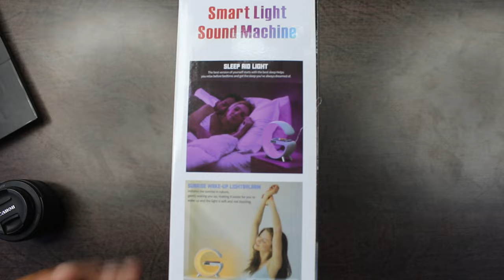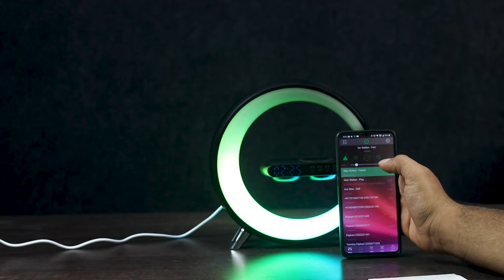G Lamp Smart Light & Speaker | With Wireless Phone Charger & 256 Light Modes | Review in Hindi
Smart Light & Sound Machine With Wireless Charger Intelligent Lamp with Speaker, Clock and Charger

The G Intelligent Lamp with Speaker, Clock, and Charger is a multifunctional device that combines several useful features into one sleek and modern design. This intelligent lamp not only provides illumination but also serves as a speaker, clock, and charger, making it a versatile addition to any home or office.

The lamp features adjustable brightness levels, allowing you to create the perfect ambiance for any occasion. Whether you need a soft and relaxing glow for winding down or a bright light for reading or working, this lamp can cater to your needs.

With its built-in speaker, you can enjoy your favorite music, podcasts, or audiobooks wirelessly. Connect your smartphone or other Bluetooth-enabled devices to the lamp and experience high-quality sound throughout the room. The speaker delivers rich audio, immersing you in your favorite tunes and enhancing your entertainment experience.

The integrated clock function ensures that you stay on schedule. You can easily set alarms and timers, making it convenient for waking up in the morning or managing your time while working or studying. The clear and easy-to-read display keeps you informed about the current time, ensuring you're always on track.

Additionally, the G Intelligent Lamp features a built-in charger, eliminating the need for multiple charging cables and adapters cluttering your space. Simply place your compatible devices on the designated charging pad, and they'll power up effortlessly. It's a convenient solution for keeping your smartphones, tablets, or other Qi-compatible devices charged and ready to go.

The G Intelligent Lamp with Speaker, Clock, and Charger combines functionality, style, and convenience into one versatile device. Whether you're looking to enhance your lighting, enjoy immersive audio, manage your time, or simplify your charging needs, this intelligent lamp is an excellent choice. It's a modern and practical addition to any space, adding both aesthetic appeal and smart functionality.

Gear Used :-
Digitek Ringlight
Digitek Ringlight Stand 9ft.
Boya by-m1Lavalier Microphone
Boya by-mm1 Shotgun microphone
And Do not forget to Hit a bell Icon.